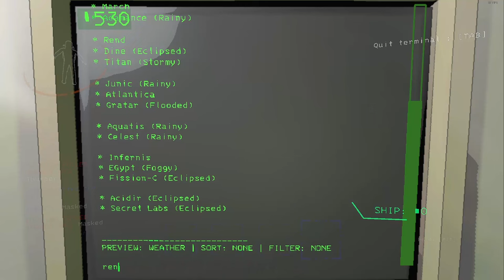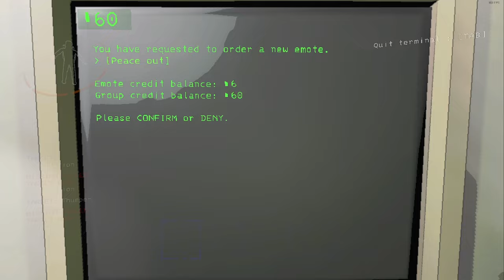How We Fumbled Our Highest Score | Lethal Company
rip our best run